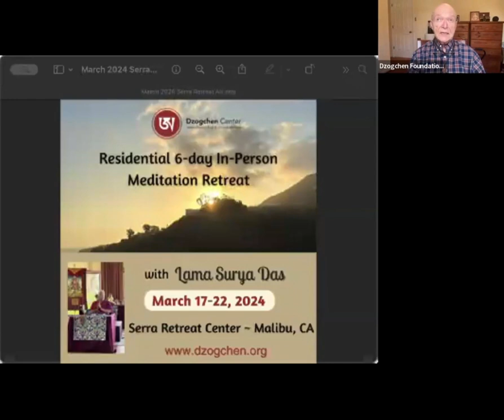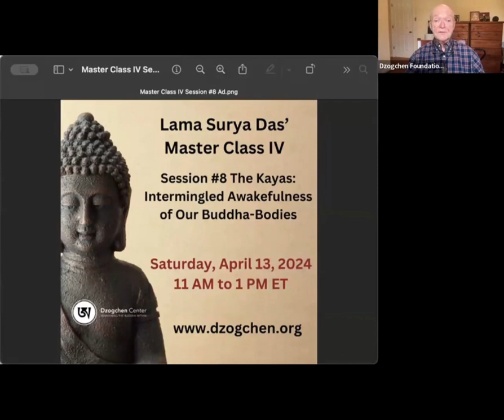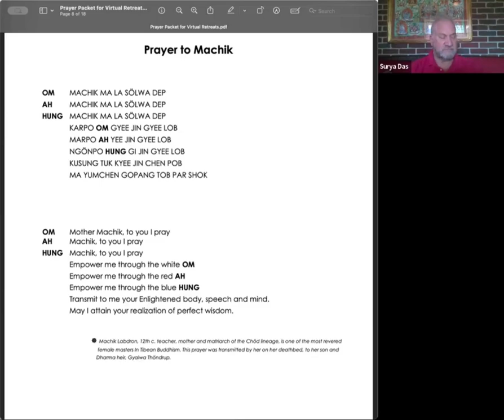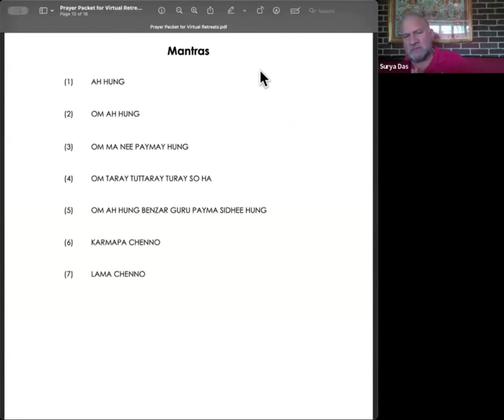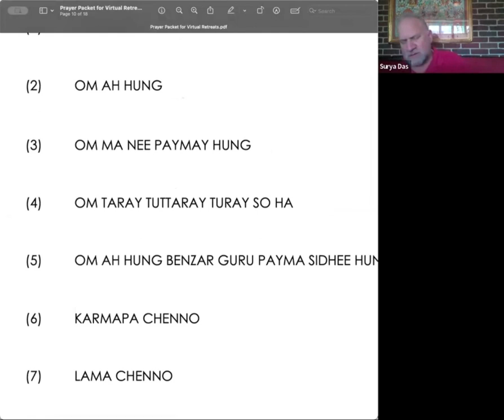Meditation Town Hall with Lama Surya Das March 10, 2024